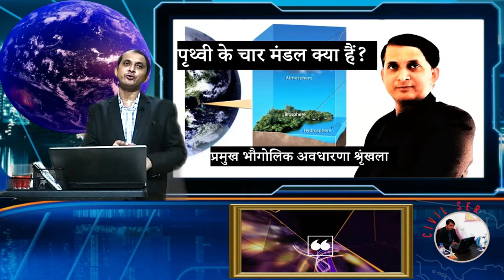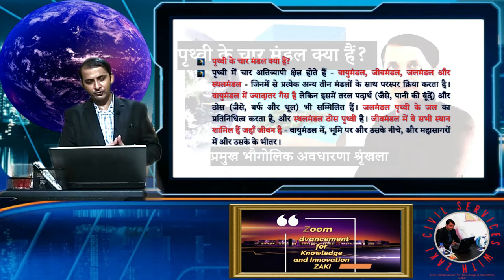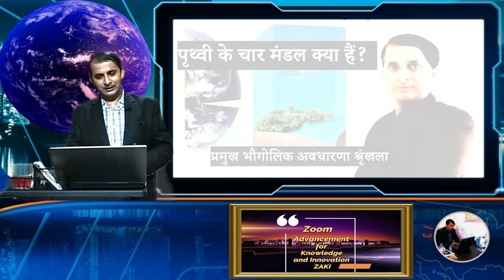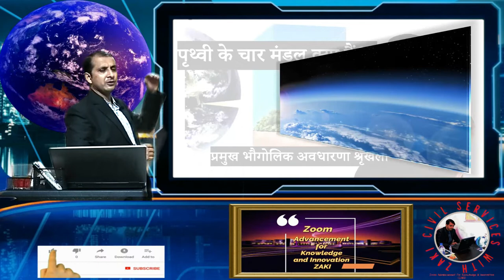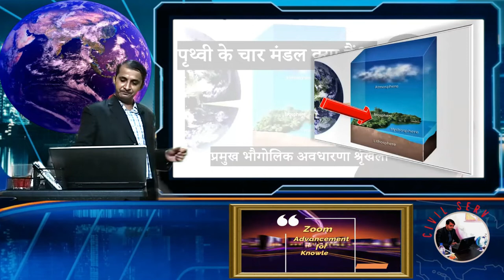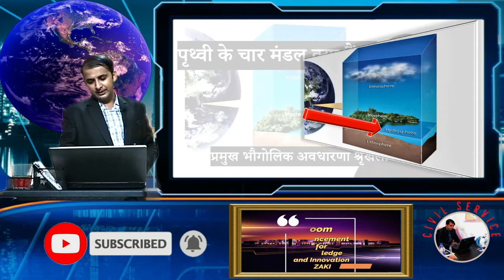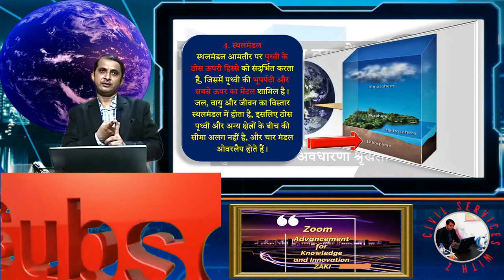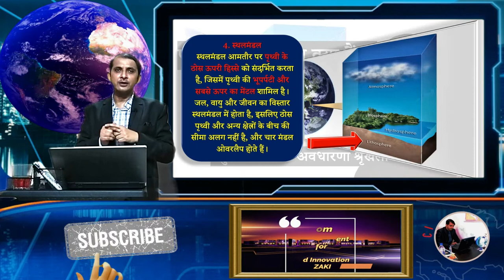पृथ्वी के चार मंडल क्या हैं?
आज का "प्रमुख भौगोलिक अवधारणा वीडियो"